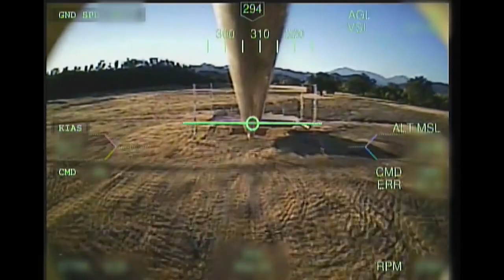Fury UAS Bridges the Gap Between Tactical and Strategic